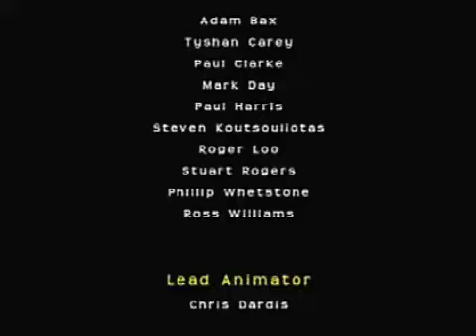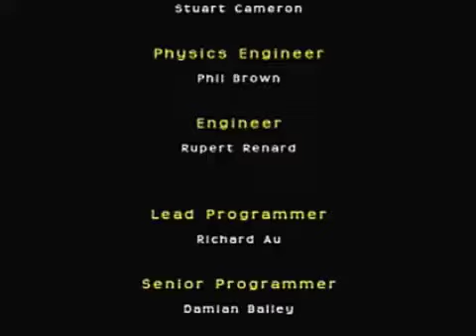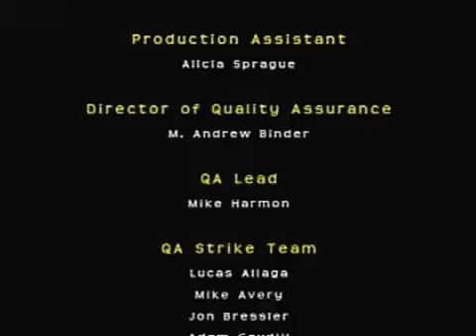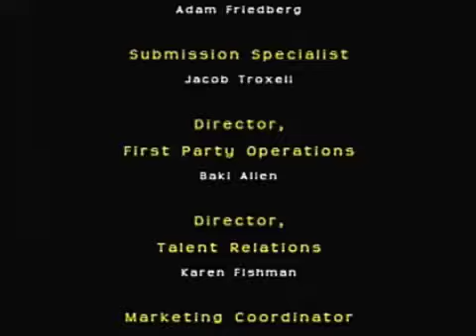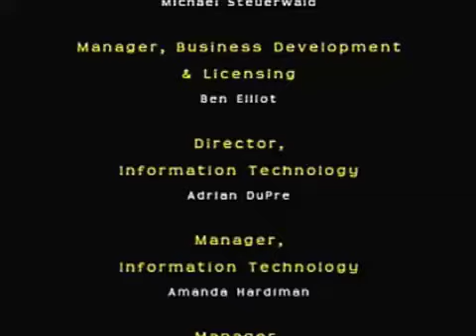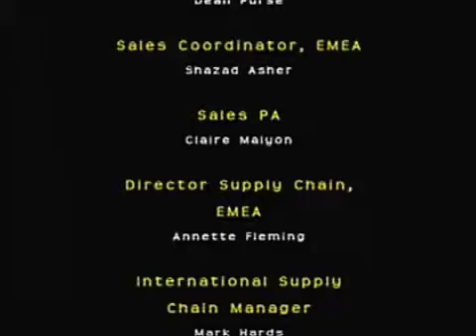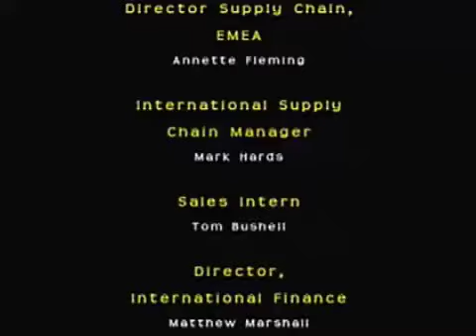(PS2 Walkthrough) Scooby Doo - Spooky Swamp - Part 25